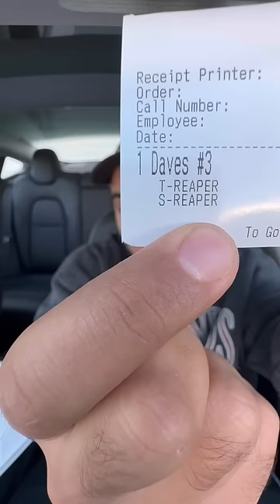Reaper from Dave’s Hot chicken